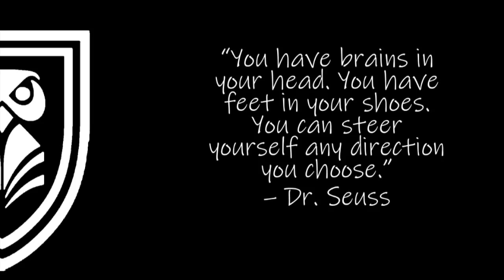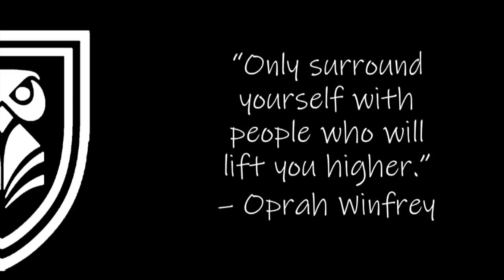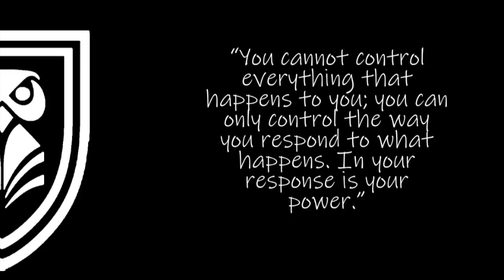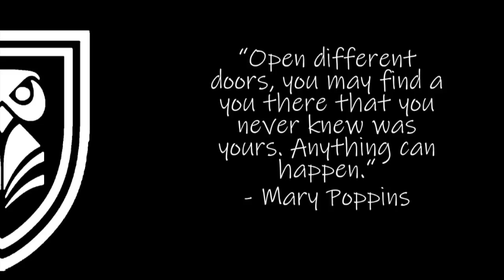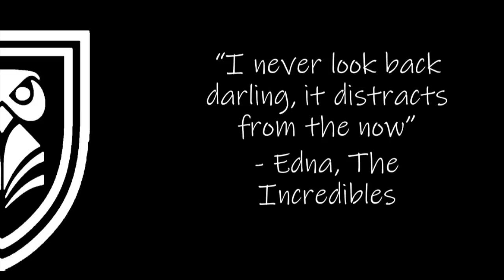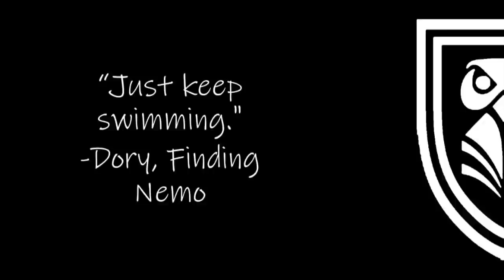Year 11 Leavers Video 2019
To continue the yearly tradition, we would like to present the Year 11 Leaver's Video for 2019. We hope this raises a smile after all your hard work.

You have not only risen to all the challenges this year but have shown strength, determination and perseverance. We are immensely proud of all the hard work you have put in this year! We wish you every success for whichever pathway you have chosen and your next phase of learning.